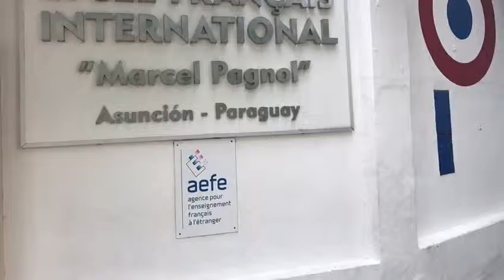Déplacement Paraguay 1 et 2 mars